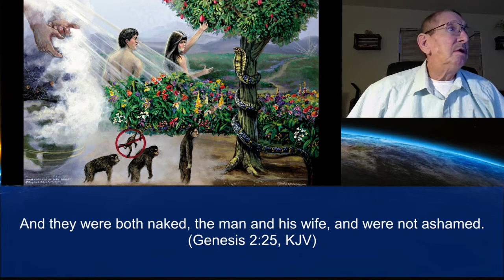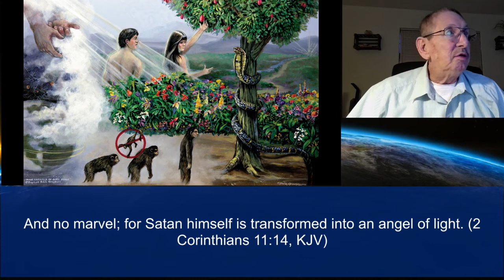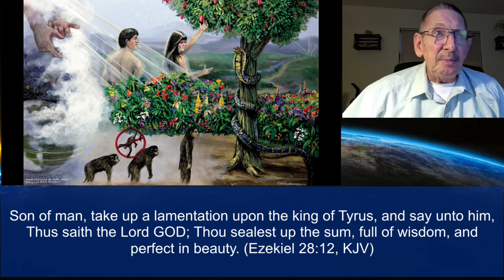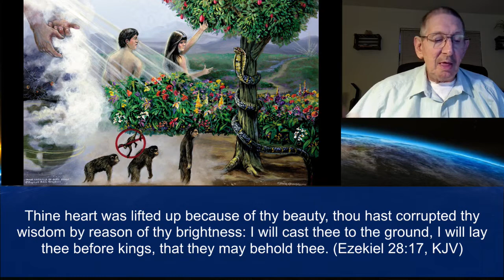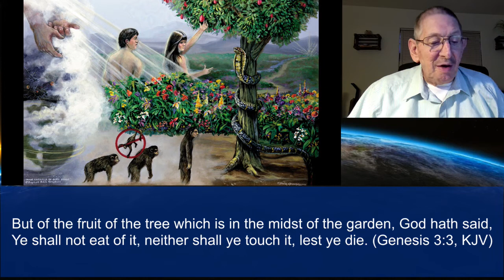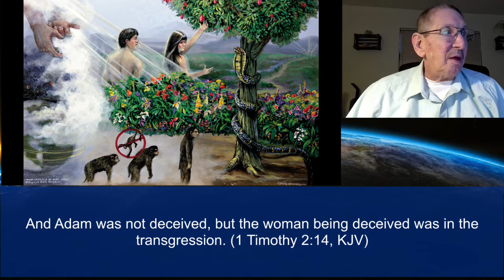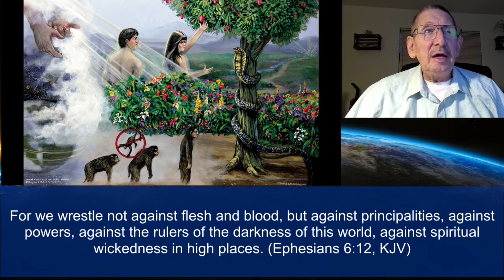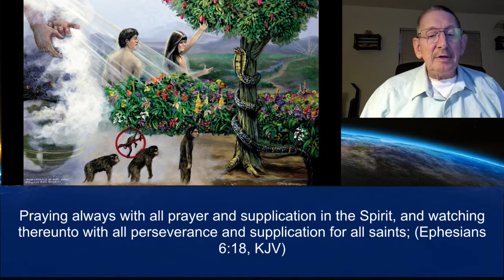Part 10 Genesis 3:1-7 The Fall of Satan and Mankind Brother Dana May 09, 2022